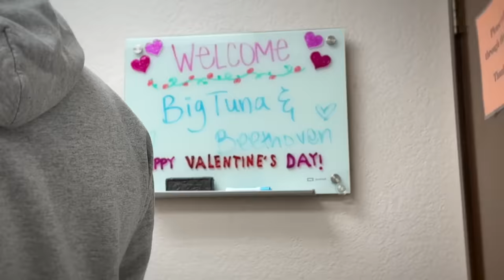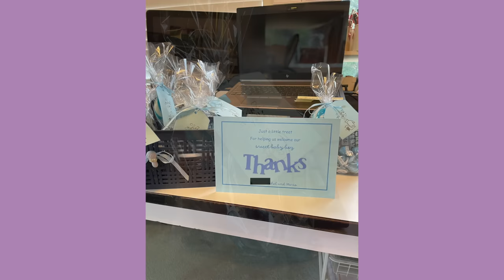Setting Up The Car Seat + Vet Appointments!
Welcome to Rachel Rambles (Formerly Ladle By Ladle)! On this channel together we examine self love, confidence, anti-diet culture, curvy fashion, fun challenges, a little magic, and so much more!